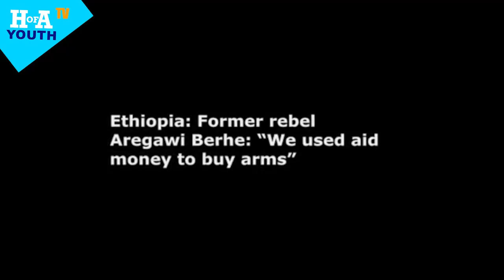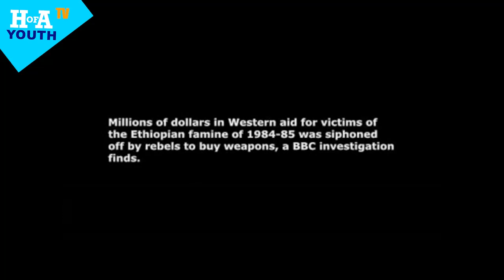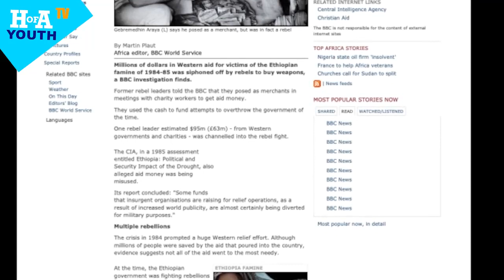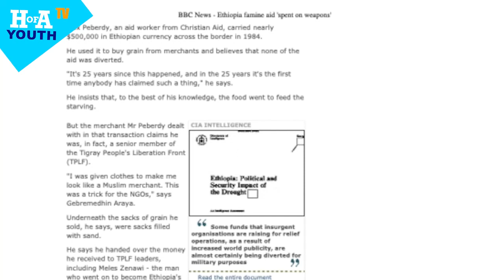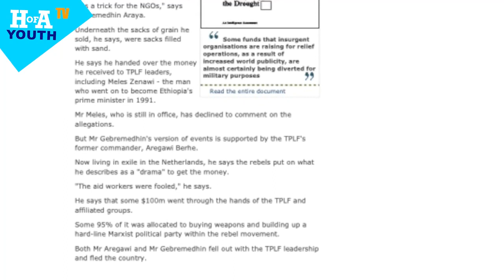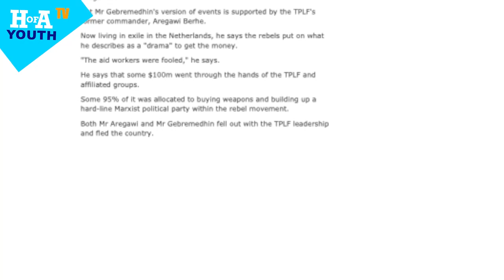HoA TV - The TPLF & Its Toxic Legacy in Ethiopia & the HornOfAfrica: 1983 - 1988 (Part 2)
HornOfAfrica-TV Youth Program team Nebay Asghedom & Misgana Yohannes interview with Elias Amare on "The TPLF & Its Toxic Legacy in Ethiopia & the HornOfAfrica: 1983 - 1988 (Part 2)"

In these 10-parts series of interviews in English, the 46-years long troubled history of TPLF, its secessionist ethnofascist agenda, the nature of the narrow and insecure clique of its leadership, and the ups-and-downs trajectory of its relations with the EPLF/Eritrea are examined in detail.

Reference link:

– The EPLF and Its Relations with Democratic Movements in Ethiopia (Adulis, 1985)

– "Ethiopia Famine Aid 'Spent on Weapons'", BBC report, 3 March, 2010

– Political Report & National Democratic Program of EPLF's Second and Unity Congress, 19 March, 1987.

"The struggle is a long and difficult one.
  Therefore, mask no difficulty, tell no lies
  and claim no easy victory."
                             —Amilcar Cabral

"Telling the truth is always revolutionary."
                      --Antonio Gramsci
"One must have the pessimism of the intellect and optimism of the will."
                      --Antonio Gramsci

"Let me say, at the risk of seeming ridiculous, that the true revolutionary is guided by great feelings of love."